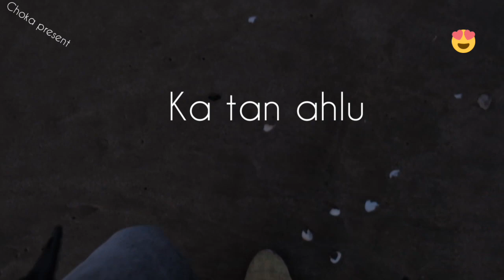KA TAN AHLU